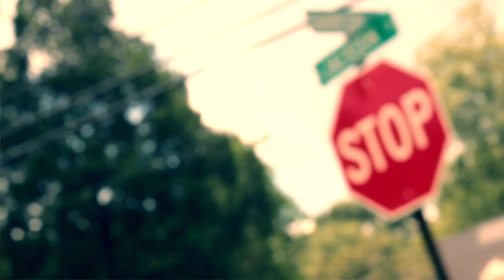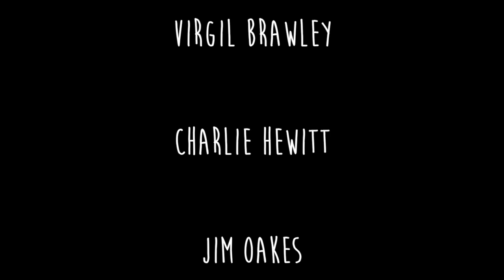Music From The Shady Side Season 2: Episode 2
Performances by Virgil Brawley